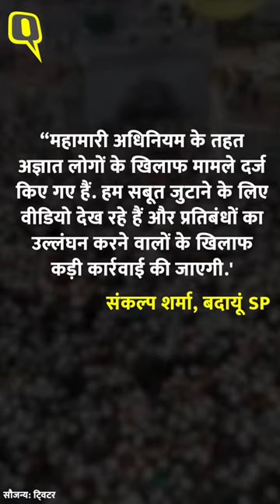Coronavirus UP Update: जनाजे में उमड़ी भीड़, वीडियो वायरल हुआ तो दर्ज हुई FIR ।Quint Hindi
यूपी के बदायूं जिले में मुस्लिम धर्मगुरु के जनाजे में लॉकडाउन नियमों का उल्लंघन करने के मामले में पुलिस ने अज्ञात लोगों के खिलाफ केस दर्ज कर लिया है. जिला ए काजी हजरत सालिमुल कादरी के जनाजे में मुरीदों की भीड़ उमड़ी तो शारीरिक दूरी और मास्क के सारे नियम टूट गए .उस समय तो पुलिस ने रोकने के कोई उपाय नहीं किए, लेकिन सोशल मीडिया पर भीड़ का वीडियो वायरल होने के बाद पुलिस ने मुकदमा दर्ज किया है.